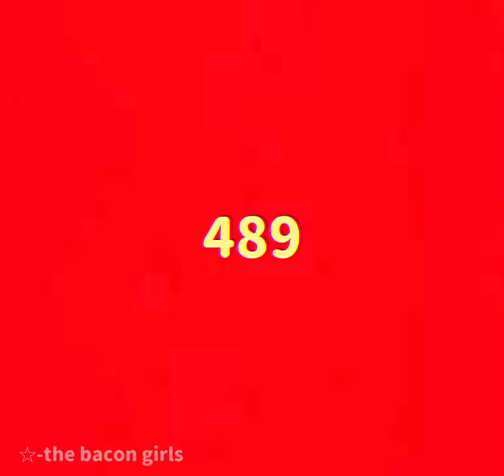🎪489 meme - pomni | the amazing digital circus [gacha]